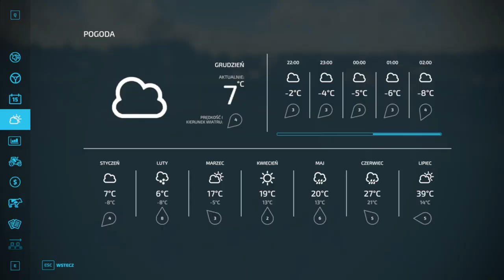Spadek PO DZIADKU -Pierwsze USługi